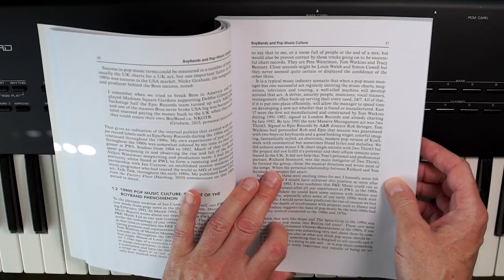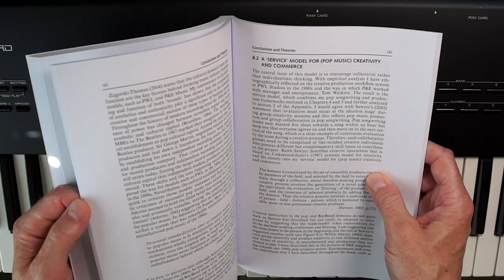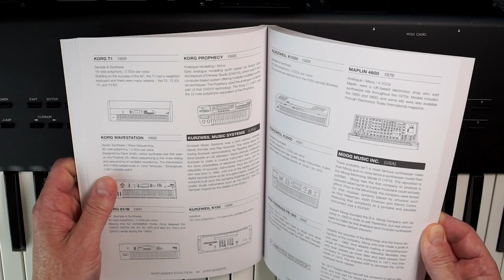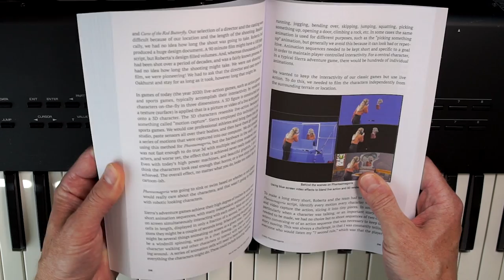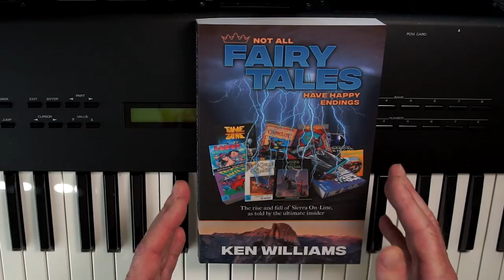Book reviews - for the summer reader!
80s related books are always fun reading. Here are 3 books I recommend to read this summer:

I use DistroKid for all my releases onto streaming services.

Growing up I listened to so much synth-pop and it's only natural that my own music takes inspiration from many of the acts I loved back then. I still love them and listen to them!